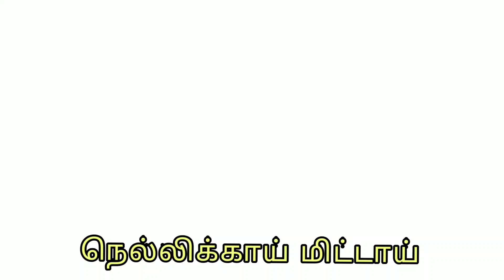நெல்லிக்காய் மிட்டாய்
Joshi's Mini Kitchen